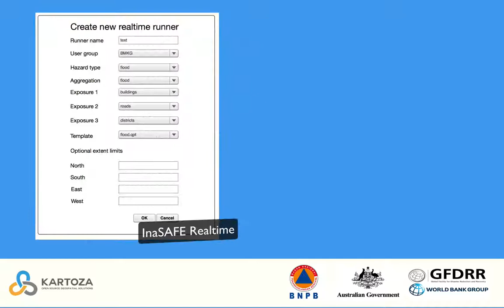9 Replicating Realtime Reports In Desktop